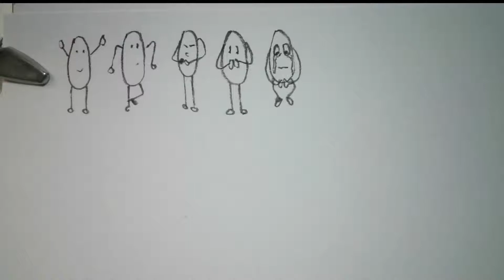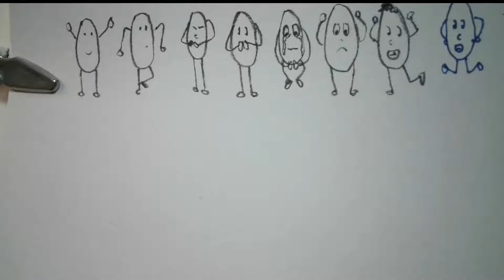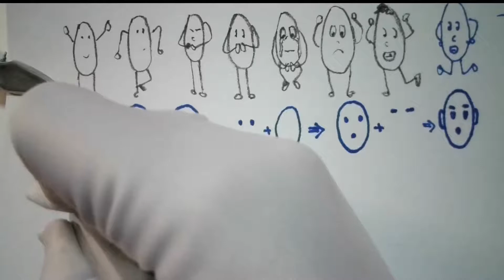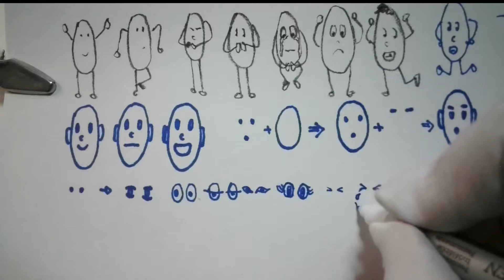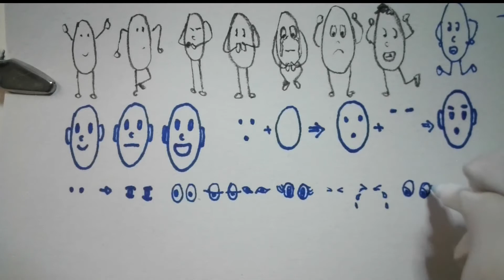กลมกลม รีรี121022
เสียงประกอบ เป็นเสียงแวดล้อม ขณะถ่ายทอด
และเสียงดนตรีประกอบ
ขอบคุณที่รับชม และ ขอชื่นชมสำหรับการกดlike และ ความคิดเห็น
ขอบคุณทุกกำลังใจนะคะ